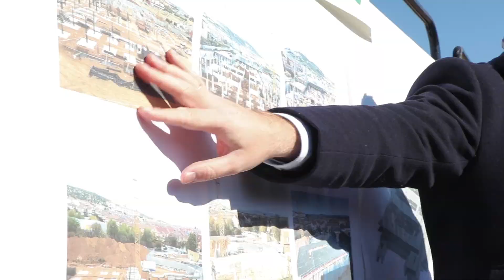García-Page visita las obras del nuevo hospital de Puertollano